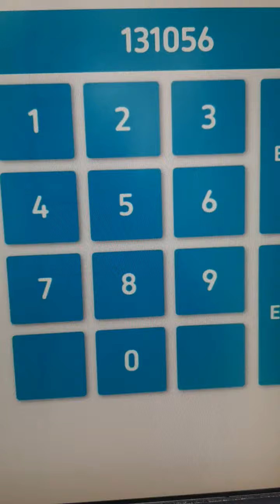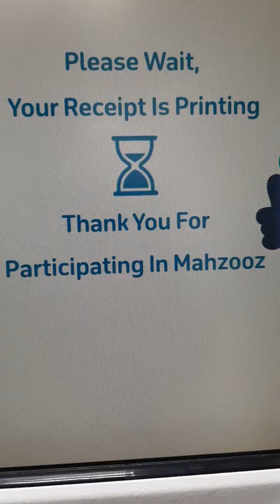Mahzooz Draw Ke Account Me Credit Kesey Add Karay❓ محظوظ ڈرا کے اکائونٹ میں مشین سے پیسے کیسے ڈالیں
" Keywords "
khurram vlogs dubai